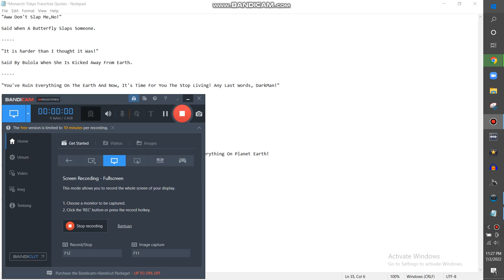I'm Making Quotes Of Monarchi Tokyo Franchise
Note 2:No Disliking My Videos!

{JAPANESE}

{MALAY}

NOTA 2: Saya tidak memiliki hak untuk filem ini.